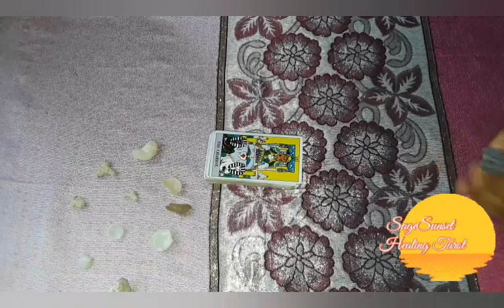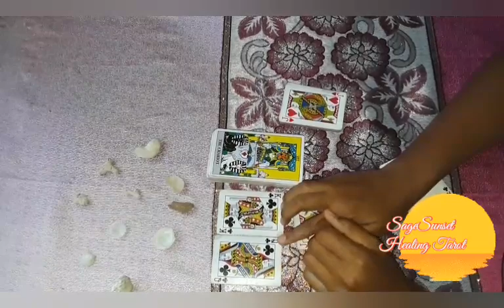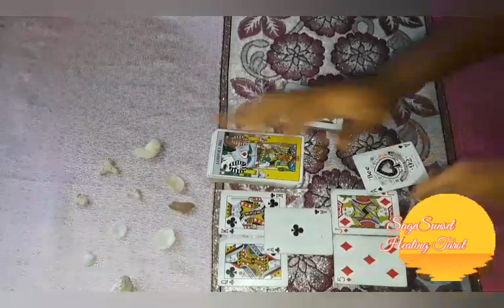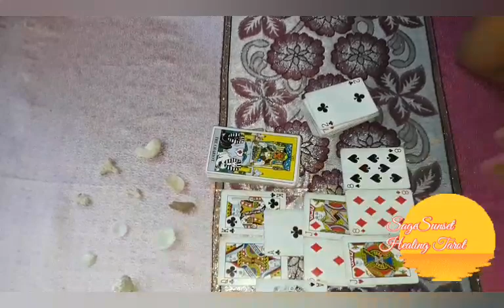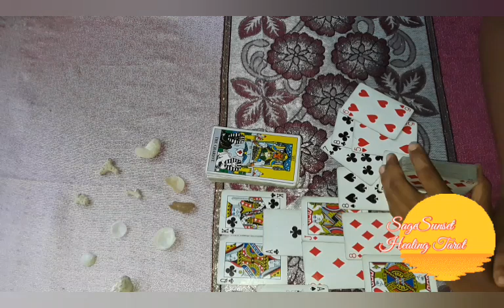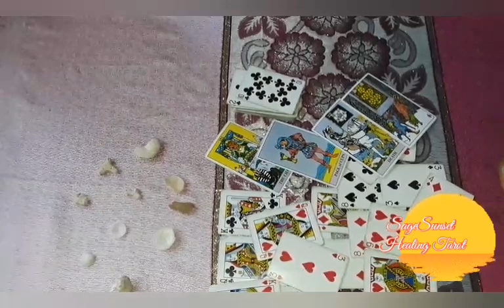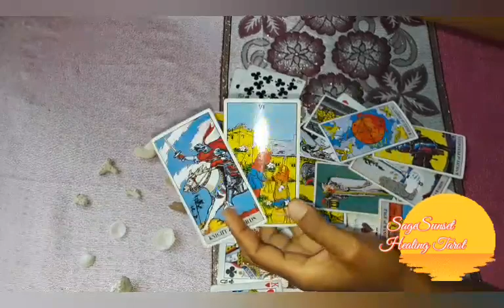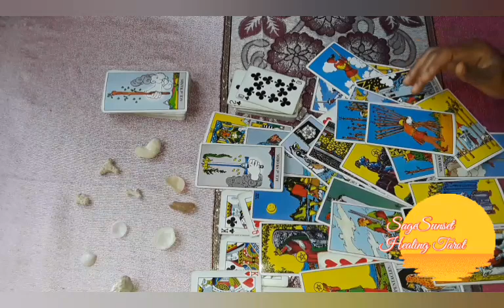Cancer Love Tarot 💖 Lion and the Empress. You are on fire!! + Your person is sad